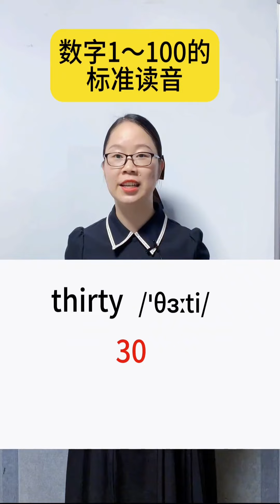数字1～100的英文标准读音！十二个月份的标准读音～英語學習